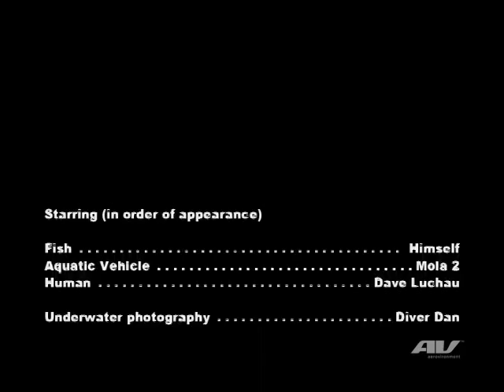Mola - Proof of Concept for Underwater Solar Propulsion by AeroVironment, Inc.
Photovoltaic panels are actually very well suited for the ocean because they are very easy to waterproof and because space is not a big issue. Solar arrays are presently a popular choice for providing power to surface buoys, but much of the energy also penetrates beneath the surface. There are great benefits to having devices that do not sit at the surface of the ocean. They are spared from the harshest wrath of passing storm wind and waves. They are unlikely to be hit by boats or get tangled in floating kelp. And they are covert, not visible to the general public or the opportunistic vandal.

The "Mola" is our proof-of-concept unmanned research vehicle named after a popular fish found off the coast of Southern California. Here we see the Mola demonstrating controlled underwater swimming via an off-the shelf solar panel converted with some clever flapping propulsion and control surfaces into a underwater vehicle. We configure the control surfaces so it continually dives as deep as it can absorb light. There are no batteries, the propulsion is entirely from underwater light.

The Mola is ballasted so it never surfaces. Its submerged panels were capable of converting up to 5% of the solar energy hitting the surface of the ocean, and that power delivery decreased linearly through the top 20 meters of the water column. Furthermore, amorphous silica, the least expensive and most durable semiconductor material, performed as well as or better than more expensive materials.